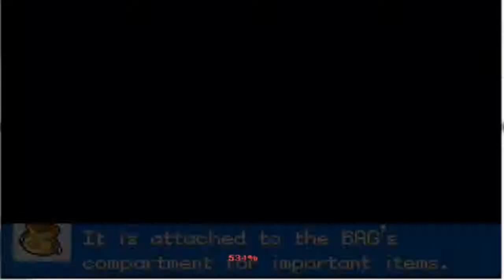Let's Play Pokemon Ultra Violet Part 5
To Cerulean we go